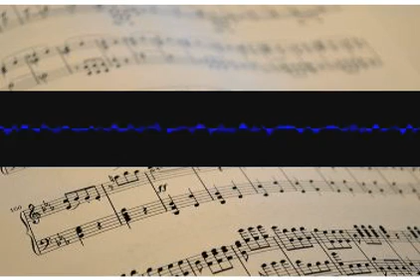Bagatellechantey Mentoring hvuvlhwzdb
Make sure to like and sub, we love to share music